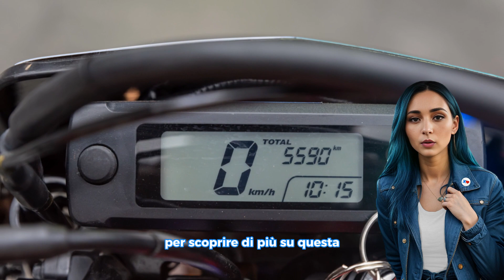HONDA CRF 450 Usata